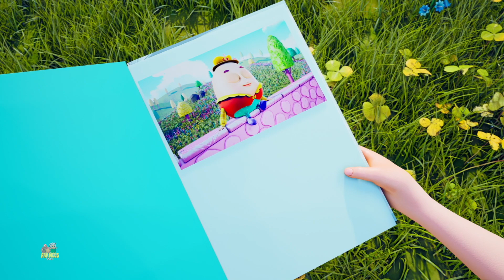Yağmur Yağmur Git Başımdan + çocuklar için Okul öncesi Anaokulu şiiri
Bu şarkıları alfabe, sayılar, şekiller, renkler ve çok daha fazlasını öğrenmek için harikadır. Çocuklarınızın tekerlemeleri öğrenmeleri için tek durak noktasıyız.